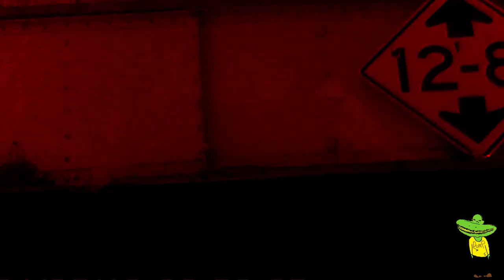Kenosha Nazi Police ( Sneak Peek Teaser Trailer )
almost done!

A Promo vidoe for the Web-Series "Kenosha Nazi Police"

Episode 1 coming soon @dumpstermodelarchives